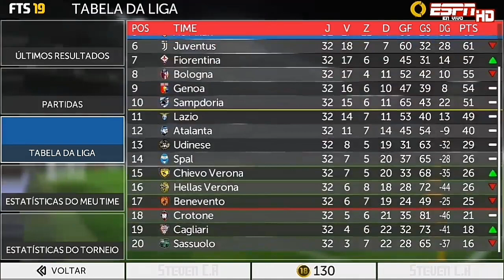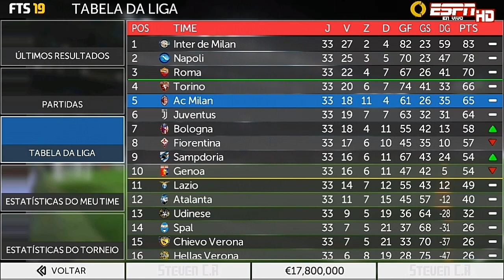NO MAIOR ESTILO MESSI !!! FTS 18 - Modo Carreira #123 [Android]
ADG - Alianças dos Gamers🎮